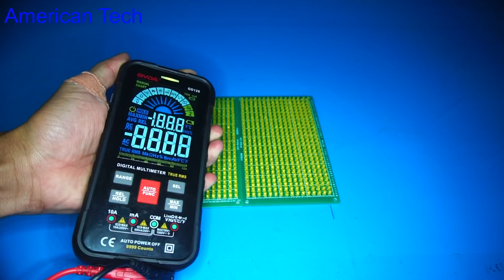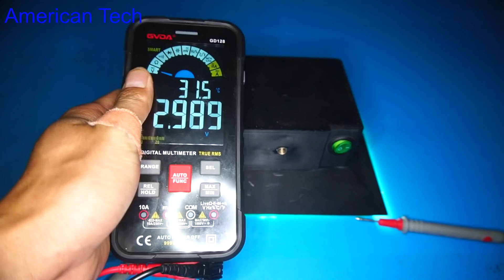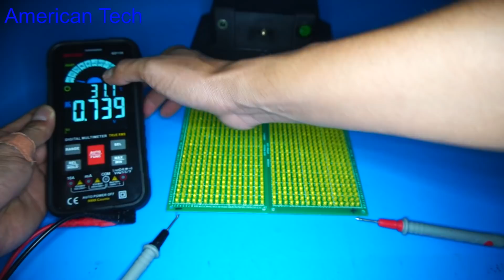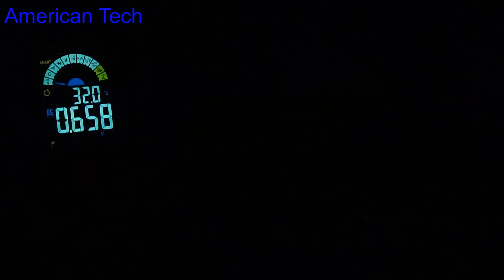Making solar from 1000pcs LEDs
14. ir remote control testing up to 40 meters range, homemade ir remote control without any ic